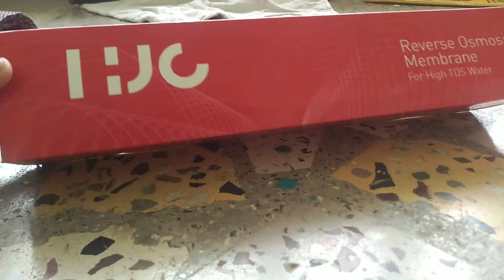What is inside (RO) MEMBRANE